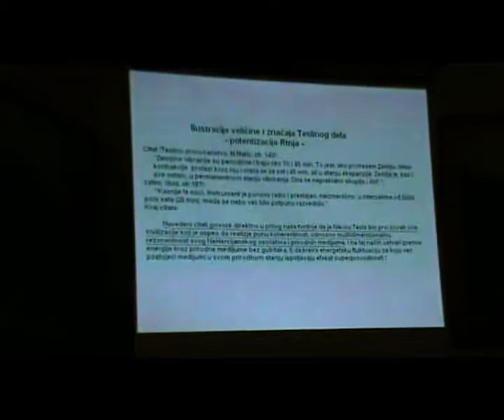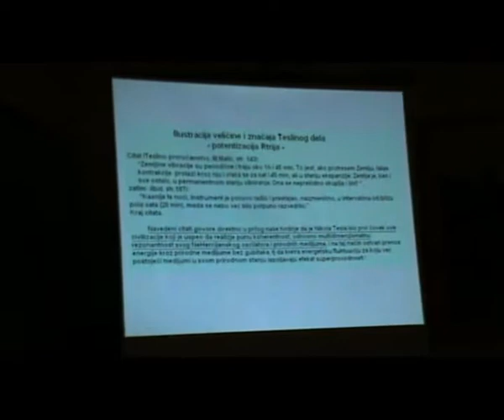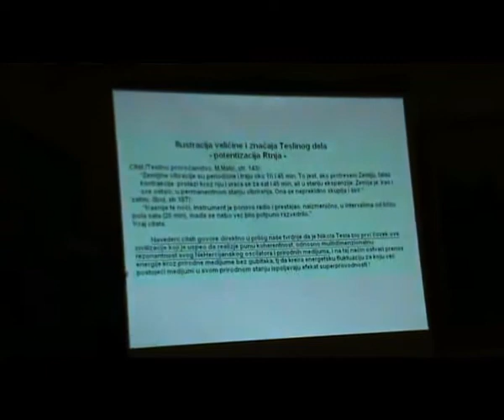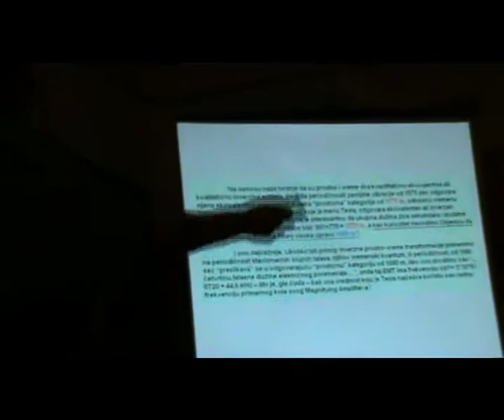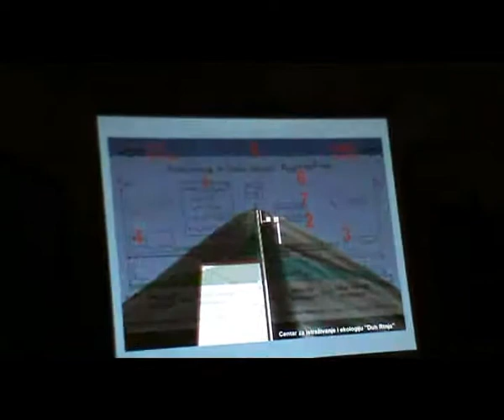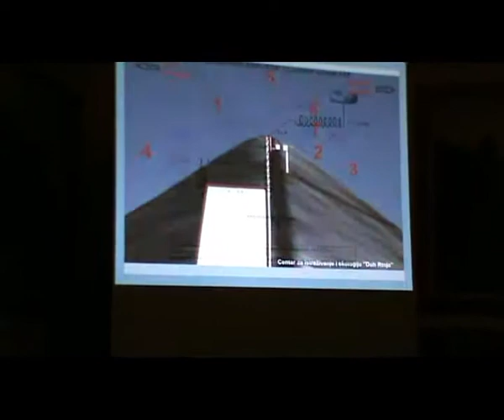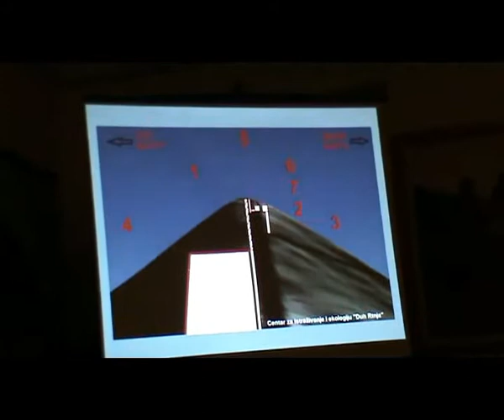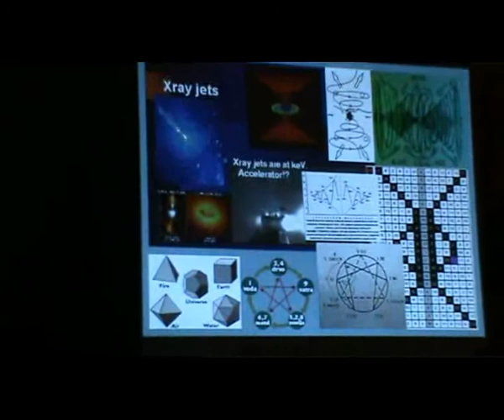05_Goran Marjanović - Rtanj u funkciji multidimenz. ferkv. oscilatora (14.08.2010. Rtanj)